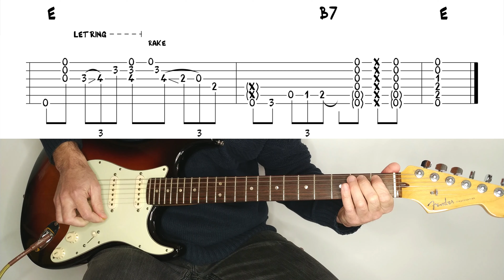Stevie Ray Vaughan - Pride and Joy - Guitar lesson in standard tuning / tutorial / cover with tab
Learn how to play Pride and Joy by Stevie Ray Vaughan and Double Trouble, from his debut album Texas Flood, released in 1983. It's a great song to practice the muting technique.
I'm playing here in E standard. But the original recording is in Eb standard.

0:00 Pride and Joy
1:47 Main Riff
2:45 Intro
3:38 1st Verse
4:23 2nd Verse
5:04 3rd Verse

Video lesson / tutorial with the tablature.